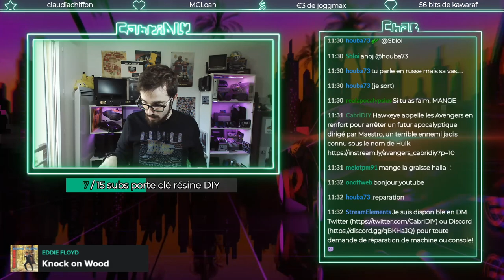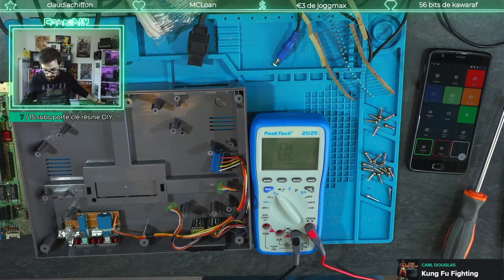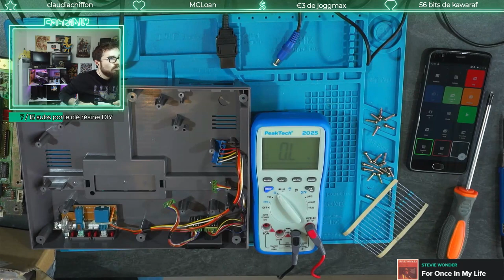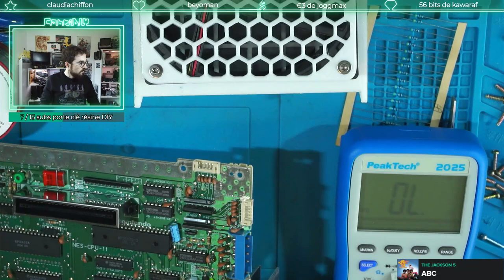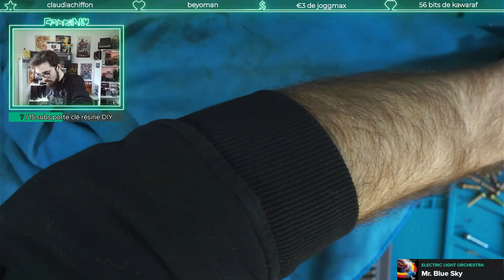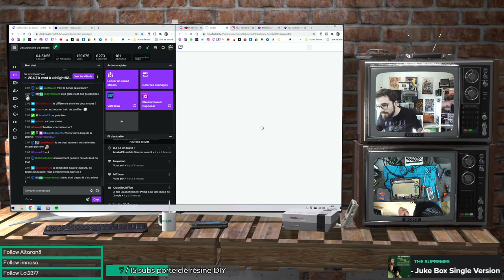Mod RCA Nintendo NES sans trou (No-cut)